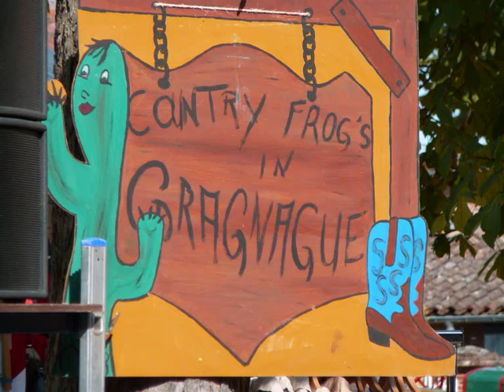LES FLASHBACKS - GALWAY GIRL -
Festival de Gragnague 2011